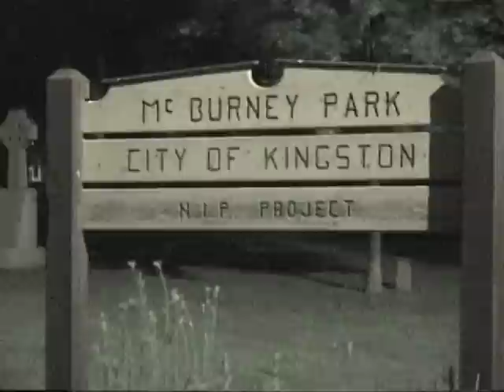LOCAL LEGENDS - Skeleton Park (Part 2)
McBurney Park/Skeleton Park